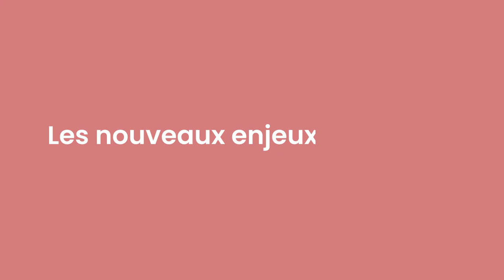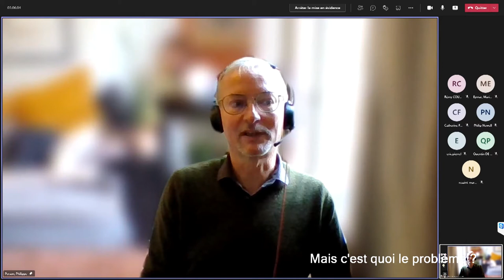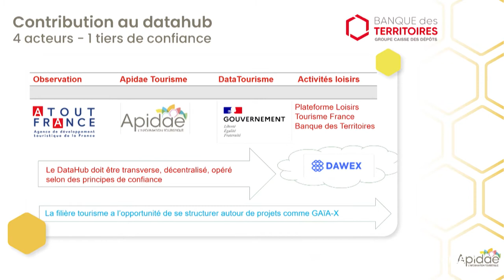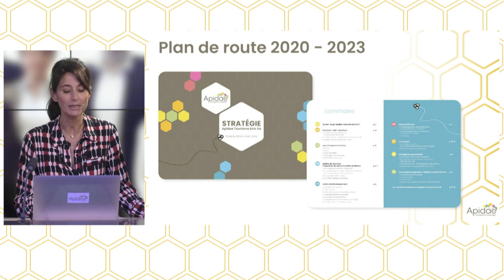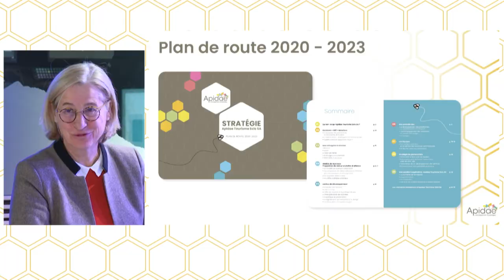Les nouveaux enjeux de la data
On parle beaucoup des nouveaux enjeux de la data et de la toute puissance des plateformes qui concentrent malheureusement de plus en plus la valeur au détriment des entreprises et acteurs locaux.

Nous vous proposons aujourd’hui une réflexion sur la façon dont Apidae Tourisme ambitionne d'aider chaque acteur du monde du tourisme à mieux s’approprier ces enjeux et à appréhender ce nouveau monde économique.
Interviews enregistrés le 06 mai 2021